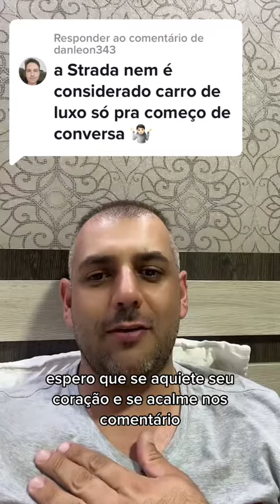Strada nem é considerado carro de luxo?